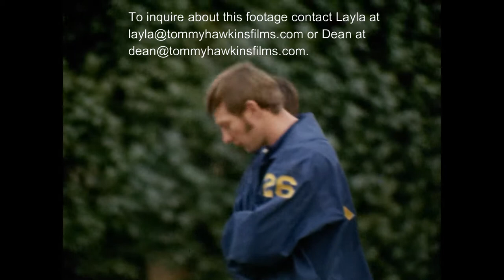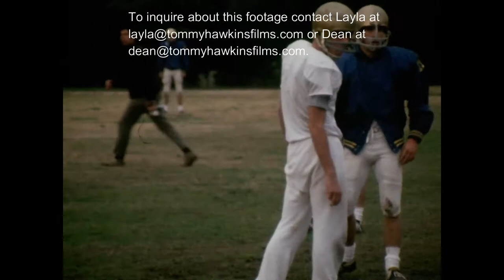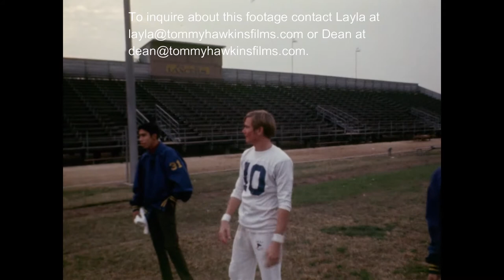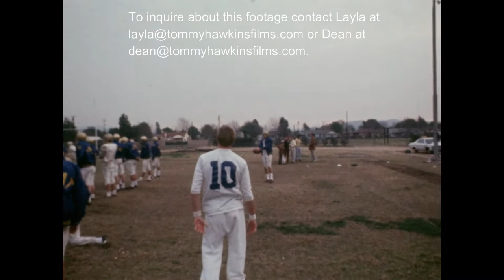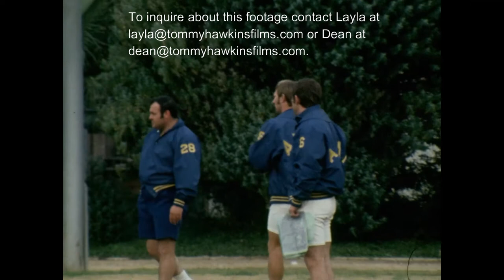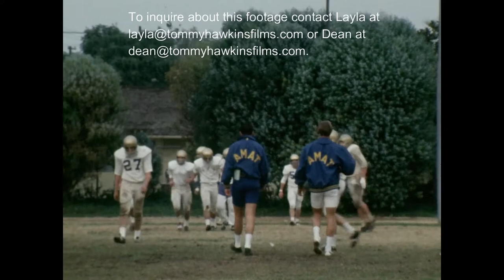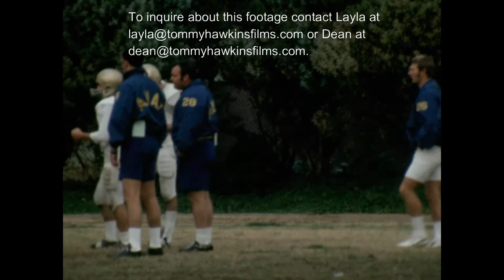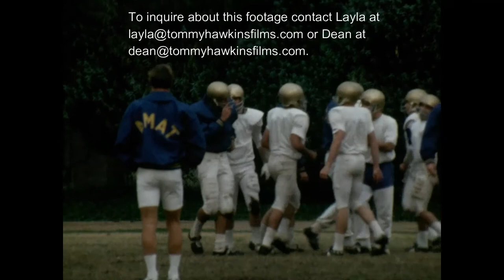1 1969 Bishop Amat Football Practice